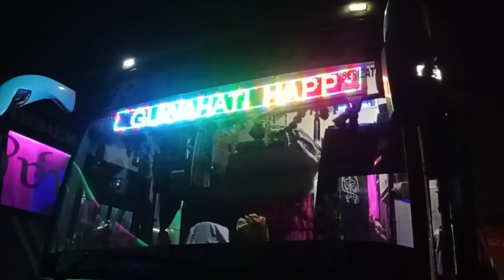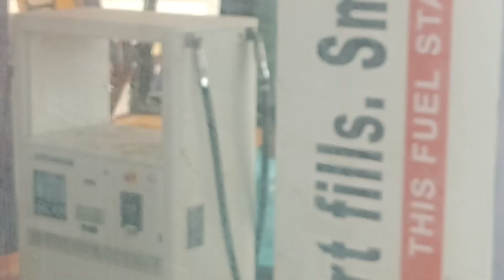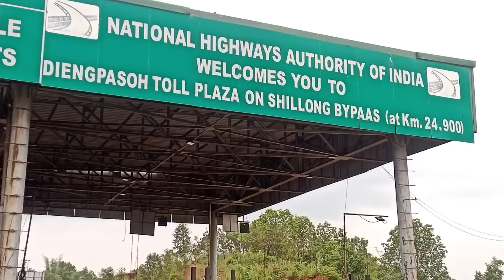Shillong ত গৈ লতিঘটি 😂🤣 // Assamese Vlog//